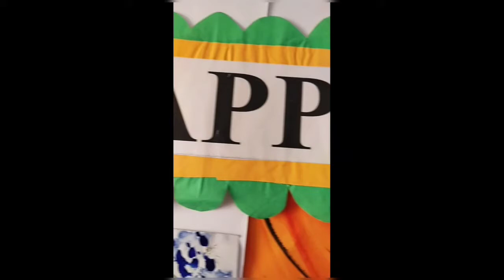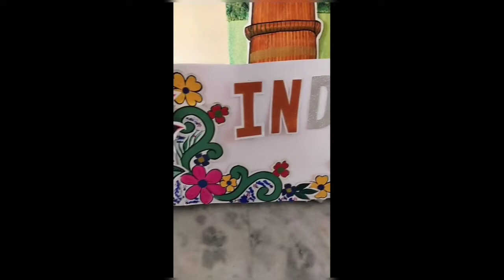Republic day photobooth and decoration ideas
-Enthusiastic creativity